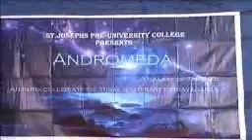S.t Joseph's Pu college , bangalore presents - Trailer of Andromeda and Equinox 2014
Movie making competiton. during Andromeda 2014.
This trailer/movie is done by... ASHIN, SALMAN and ANTHONY